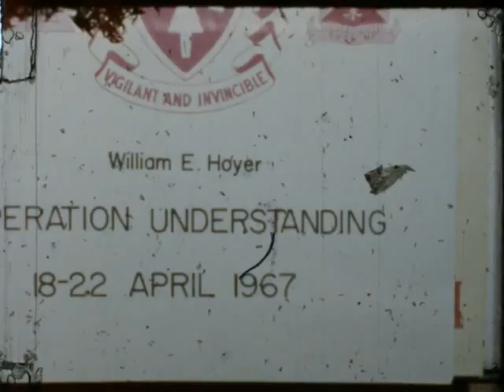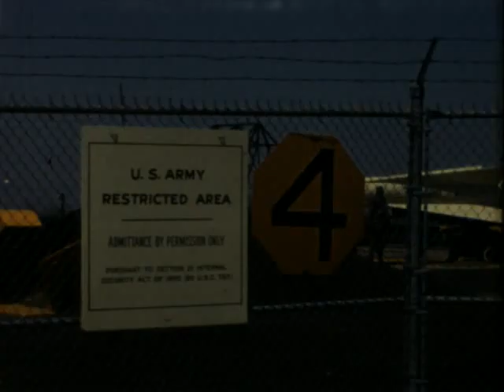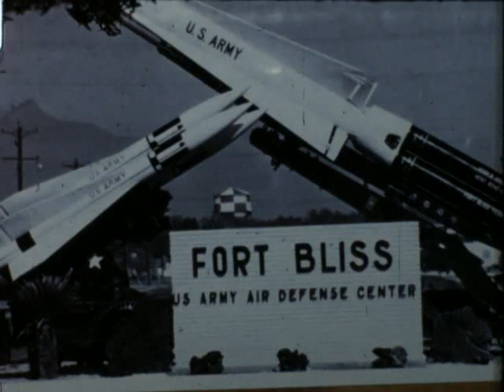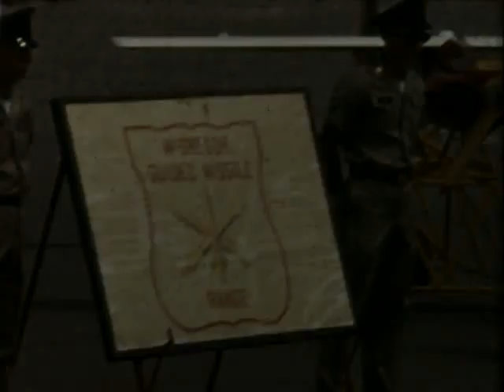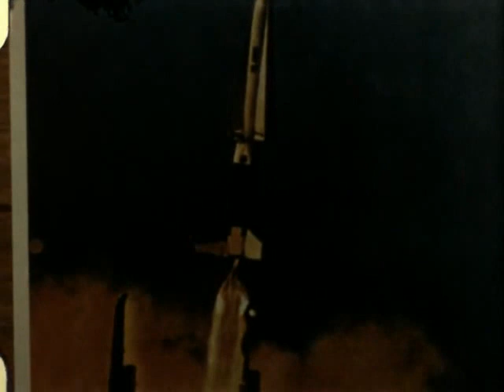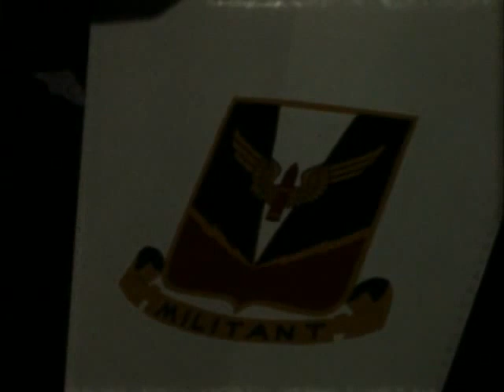Operation Understanding 1967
missile test, private reel, Fort Bliss, original guided weapons test, big displays, many weapons including the V-1 buzz bomb at 9:20 this is original retro military footage. Nike Hercules surface to air live fire DOD show with military instructors. strange film, shot at different locations, cathedral hangar, drunk in sombrero and a second later the most serious looking MP.